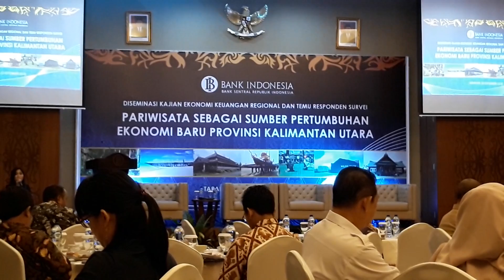Pariwisata Sebagai Sumber Pertumbuhan Ekonomi Baru di Kaltata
Desiminasi Ekonomi Keuangan Regional